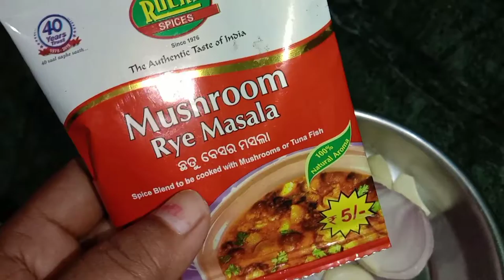मसाला झोल बोटम छतु |Bottom mushroom recipe |Anita working vlog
Anita working vlog
Thank u